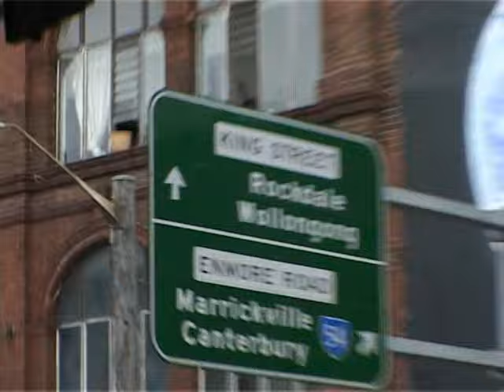Simon Chainsaw - I Was Wrong - Official Video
Simon Chainsaw, from the Album "Basta".

Like Sonny Vincent, Kevin K, Scott Morgan and France's Freddy Lynxx before him, Simon Chainsaw is an enigma on the international punk/underground scene .  Always on the move, he has found more success in the four corners of the world than on his home turf, Australia. He is a cult figure with years of  shows, recordings, releases, tours, blood, sweat & tears behind him. Since his early days in Australia with his first band VANILLA CHAINSAWS, he is constantly on the move and has lived in Europe, USA, UK and now spends his time between Australia and Brazil.